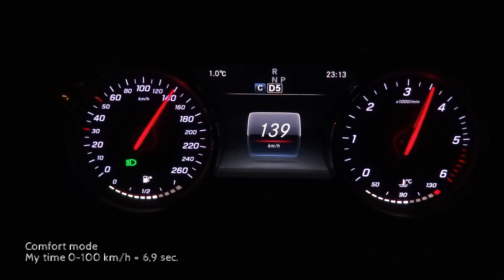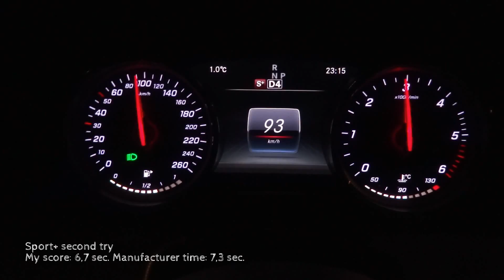2016 Mercedes-Benz W213 E-Class E220d (194hp) Acceleration Test 0-100 km/h 0-140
Mercedes W213 E-Class with 9G-Tronic transmission
Sport+ first try 0-100 km/h
My score: 6,6 sec. Manufacturer time: 7,3 sec.

Byłem w lekkim szoku. Za każdym razem czas 0-100km/h poniżej 7 sekund! Wynikami jestem pozytywnie zaskoczony, a uwielbiającym i głoszącym teorie spiskowe, że auta demo czy tym bardziej prasowe są podkręcane dla lepszego efektu, przypominam, że Mercedesa testuję dzięki współpracy z wypożyczalnią aut luksusowych CARGARDEN Nie ma więc mowy o jakimkolwiek podnoszeniu mocy. Wszystko jak fabryka dała, 194hp/400Nm i świetna skrzynia 9G-Tronic. Nie 2-sprzęgłowa, tylko stary ;) sprawdzony i trwały hydrokinetyk.*
Oczywiście mamy mniejszy i słabszy silnik, ale 141hp/340Nm Vs. 194hp/400Nm i taka przepaść!? przy podobnej masie. W Optimie mamy szybką skrzynię DCT, więc to nie wina wolnej przekładni. Różnica leży głównie w napędzie RWD Vs. FWD, aerydynamice nadwozia, a nawet myślę, że samych oponach choć to ostatnie najmniejszą odgrywa tu rolę. Różnica czasów jest miażdżąca. Merc 0-100 km/h potrafi wykonać w czasie 6,6-6,7 sec. a Optima SW w czasie powyżej 10 sekund.
W obu autach liczniki przekłamują w identyczny sposób, około 3km/h względem GPS. Dla mnie ta bardzo duża różnca w czasach obu aut 0-100 i 0-140 km/h pokazuje, że Mercedes E220d daje na prawdę bardzo dobrą dynamikę przy jednocześnie śmiesznym zużyciu paliwa. Ładnie to zrobili :) Jakość niestety kosztuje. Zawsze tak było i będzie. To tak jedynie gwoli przypomnienia niektórym, że wybierając BMW, Mercedsa czy Audi nie dopłacamy jedynie za znaczek